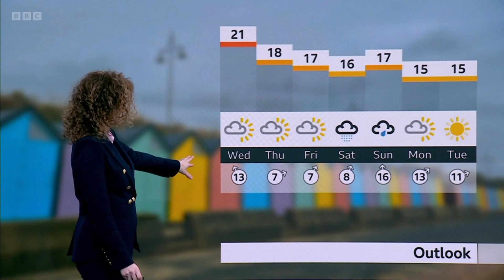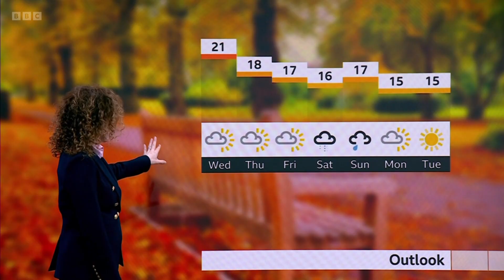Alex Dolan BBC Weather 15th October 2024